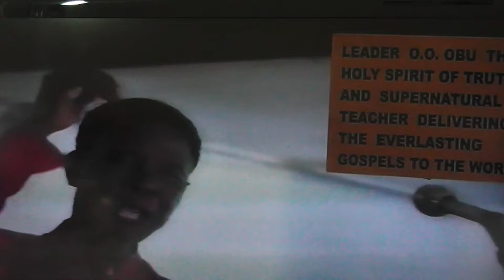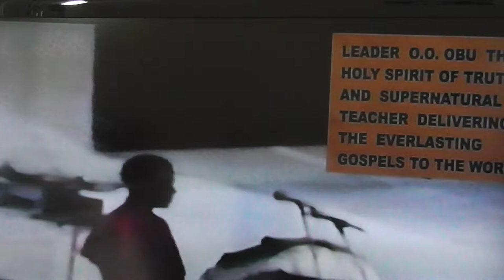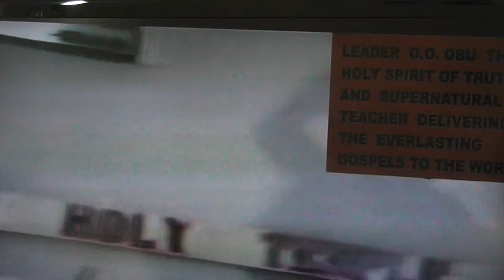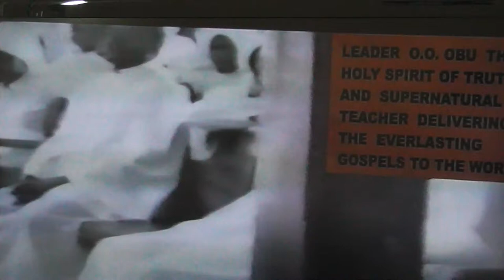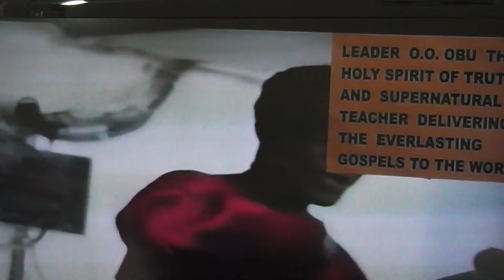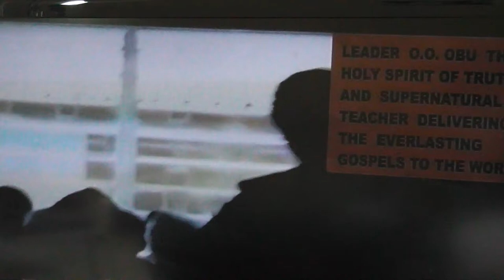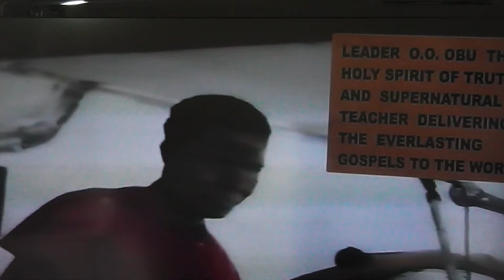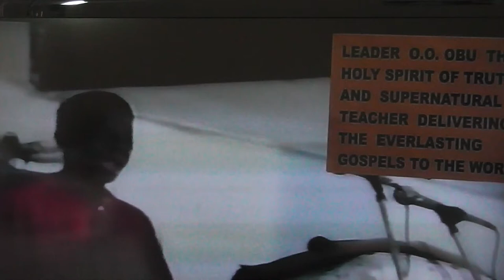THE CONCEPT OF EQUALITY REVISITED PART 2